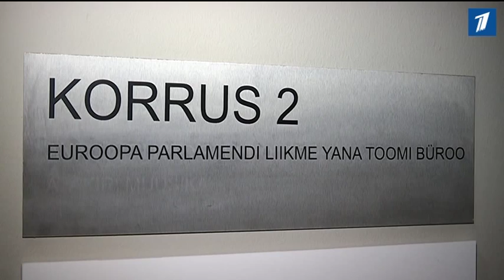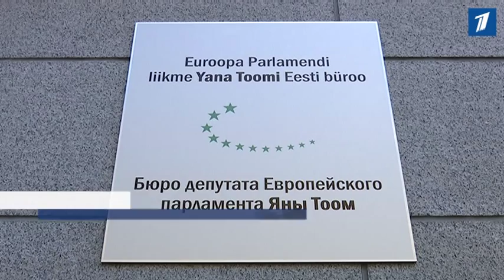журналист Маргарита Корнышева стала советником Яны Тоом